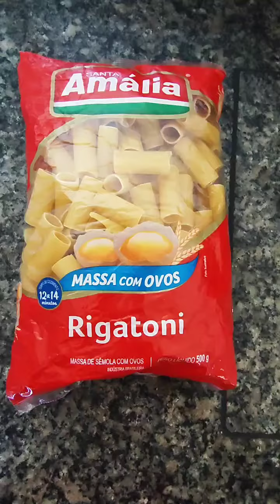Macarrão recheado de queijo